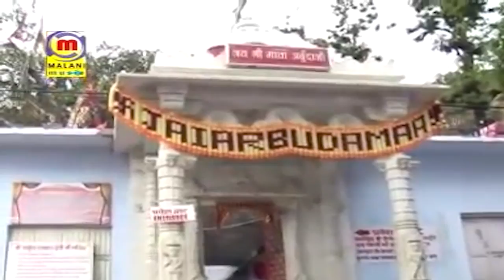Prakash Mali LIVE 1 | म्हारा रसिया बालम - एक अमर प्रेमकथा | Mara Rasiya Balam | Rajasthani Song 2021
☛Song :  Mhara Rasiya Balam (Part - 1)
☛Album : Prakash Mali Live 1
☛Singer : Prakash Mali
☛Lyrics  : Mahendra Parmar
☛Music Label : Malani Music
☛Category : Devotional
☛Sub Category : Amar Prem Katha
☛DIGITAL PARTNER : RDC MEDIA PVT LTD